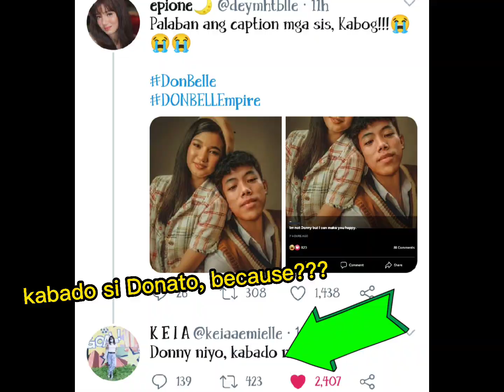BUHAY ML NG DONBELLE🥰😆 | DonBelle's D.